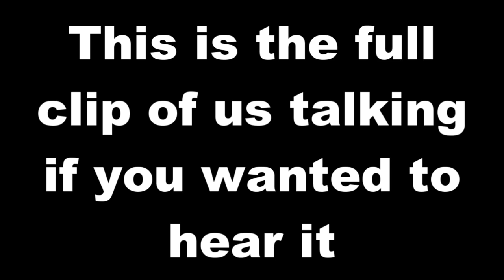Step "You Fucking" Hen the Mixtape trailer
This is what happens when I get bored and find old clips
BANG BANG UP IN DA GRIZZIE